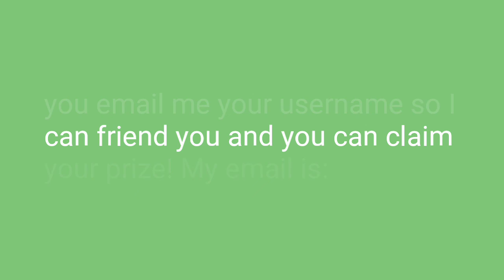Dream Pet Giveaway Winner #2!!! Congratulations